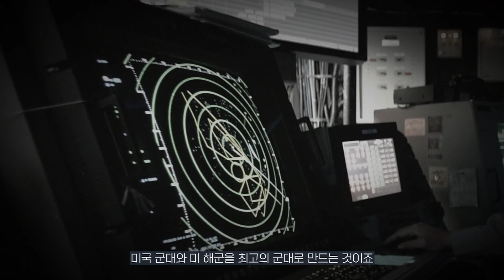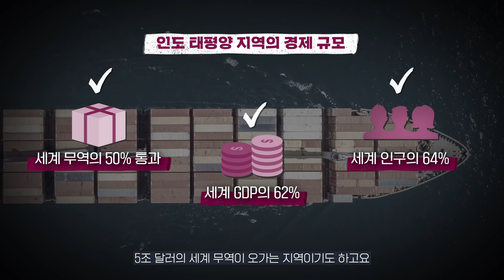[ENG]미국의 군사력과 한미동맹, 주한 미 해군사령관의 대답은? | 국제 정치, 항공모함, 인도태평양, 미국 중국 전략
미국의 군사력과 한미동맹, 주한 미 해군사령관의 대답은?
| 국제 정치, 항공모함, 미국 중국 전략

즐거움과 유익함이 가득가득
김지윤 박사가 들려주는 재미있는 이야기
구독 , 좋아요!  김지윤의 지식Play